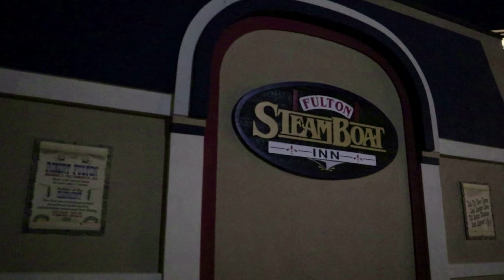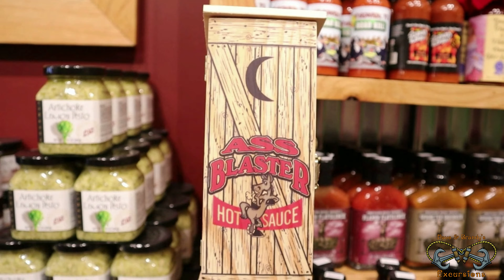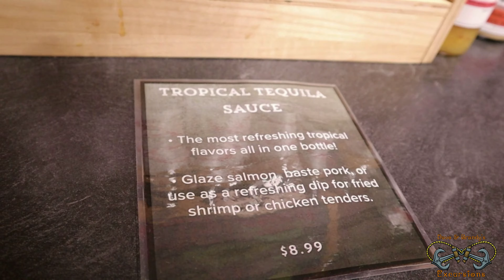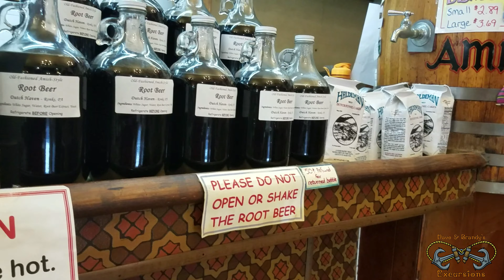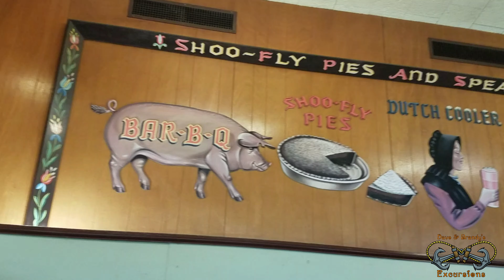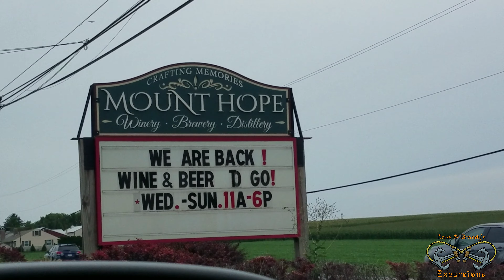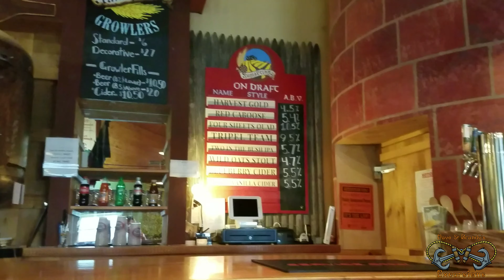Surprise Birthday Getaway Weekend to Lancaster, Pa Day 2 Part 2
Welcome back to our Lancaster, Pennsylvania vlogs! This vlog we finish up our 2nd day in Amish Country with checking out some shops at Kitchen Kettle Villiage, a friendly competition of mini golf, dinner at Lancaster Brewing Co & hang out with our duck friends again.